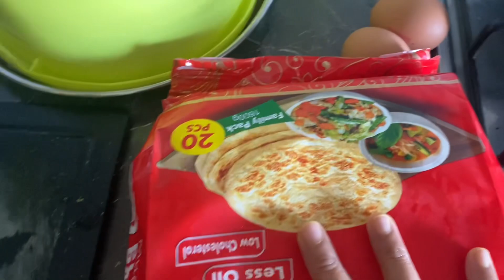লজ্জা শরমের মাথা খেলাম কাঁঠালের বিচির জন্য😜শুধু বৌমারা খেতে বলছে তাই🥰